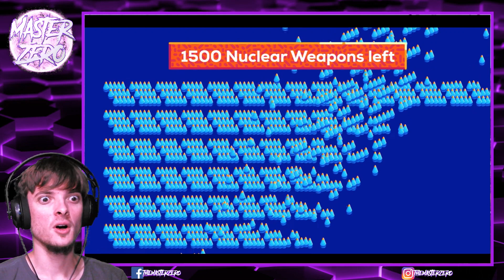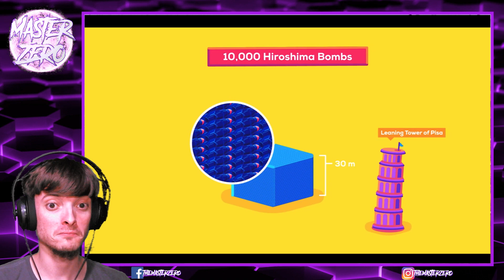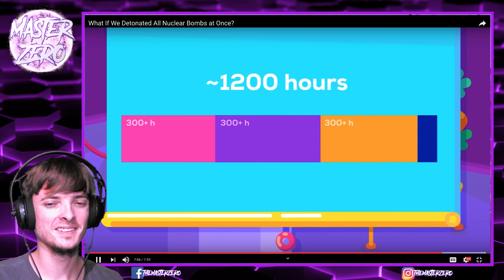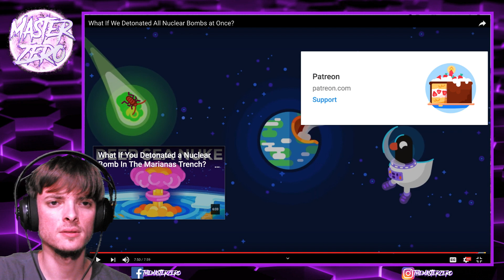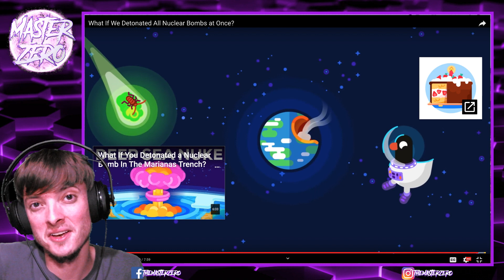"What If We Detonated All Nuclear Bombs at Once?" by Kurzgesagt Reaction!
In this video, I will be reacting to Kurzgesagt's video "What if We Detonated All Nuclear Bombs at Once?"

I apologies that the video gets a bit laggy towards the middle, My computer was acting strange while recording but it's too good of a video not to share.

Go check out Kurzgesagt's Channel here!